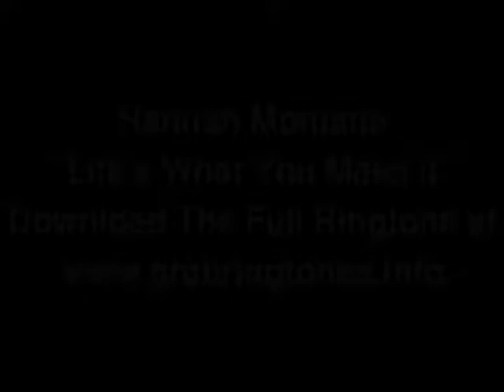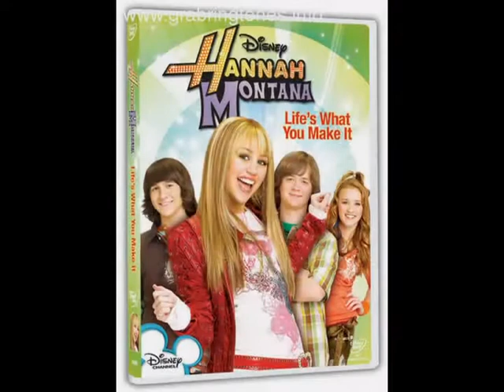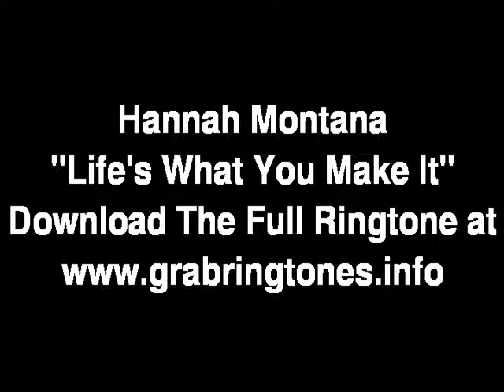Hannah Montana - Life's What You Make It - HIGH QUALITY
Artist: Hannah Montana Song: Life's What You Make It Album: Hannah Montana 2 - Meet Miley Cyrus Genre: Pop